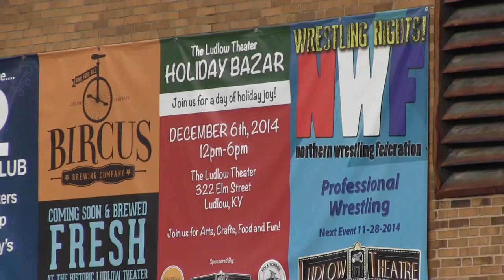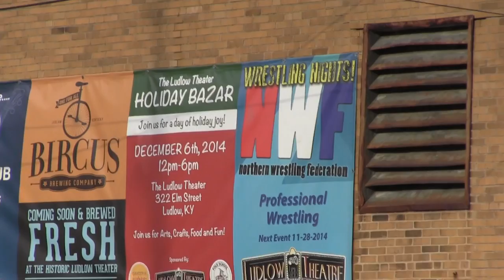Jeff & John Winkle Studio ~ 329 Elm St. Ludlow Kentucky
Identical twins//dreamers//best friends, with a life-long passion to create original works of art — now, converging to turn our dreaming into doing.